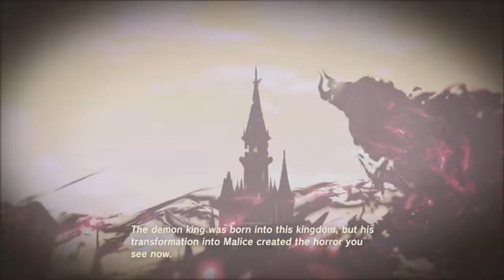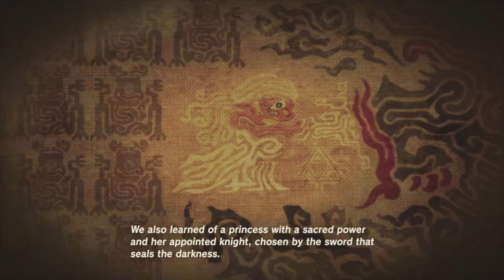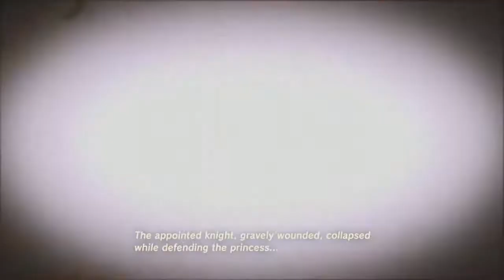Legend Of Zelda part 3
Ledgen of Zelda